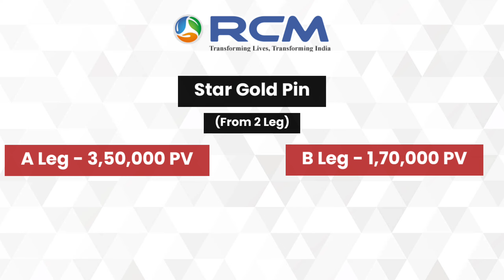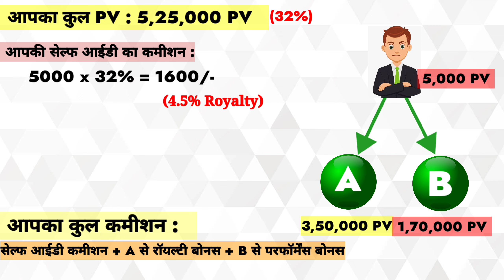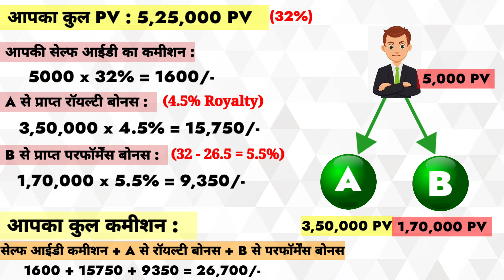RCM Star Gold Pin Commission Calculation/RCM business Royalty Bonus Calculation with example easy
In this video you will get knowledge about rcm business income plan and income calculation. Specially we know about RCM royalty pin level Star Gold's commission from 2 legs with easy example.
आरसीएम में मेरे साथ काम करने के लिए या प्रोडक्ट्स खरीदने के लिए संपर्क कीजिए।